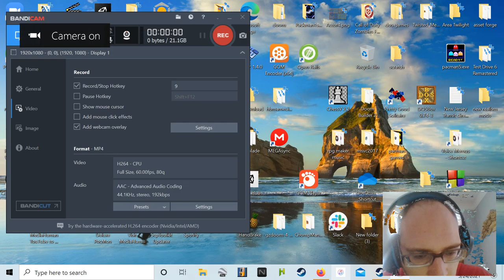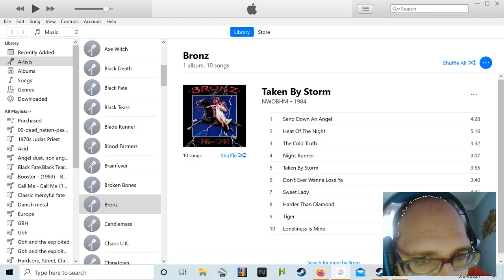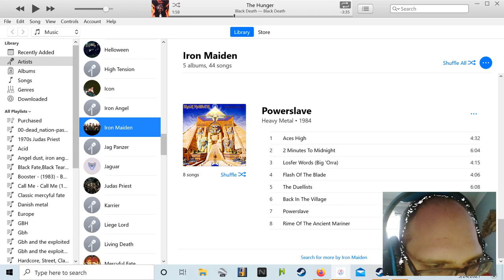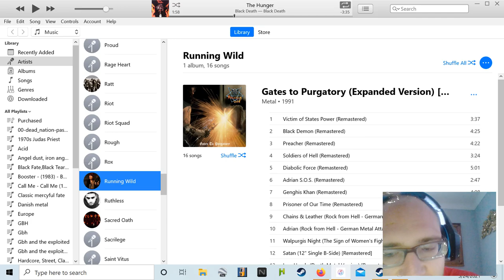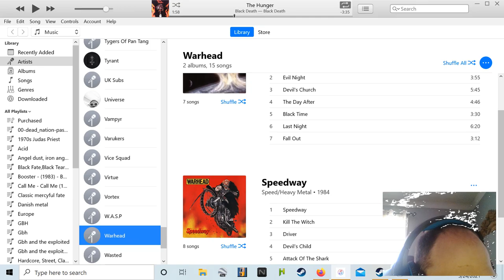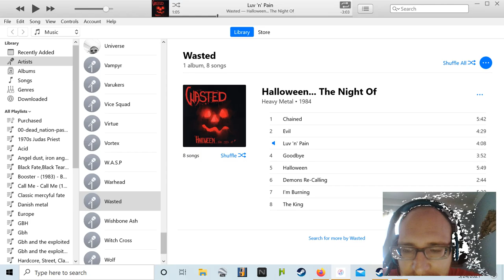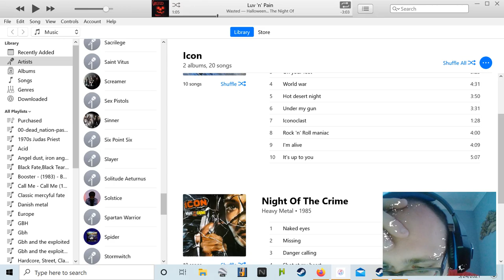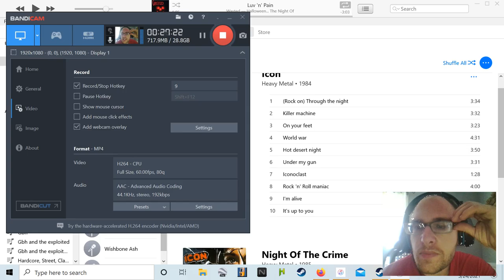My top 10 favorite metal and punk albums from 1984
Today is my birthday and i thought i would make this video next i will talk about my favorite albums from 1985 let me know what your guys favorite albums from 1984 are as well